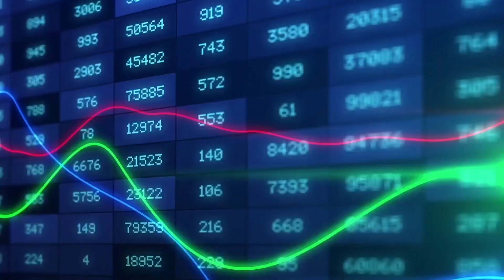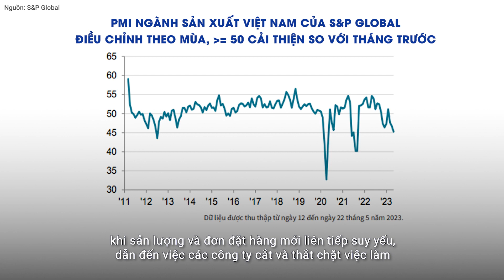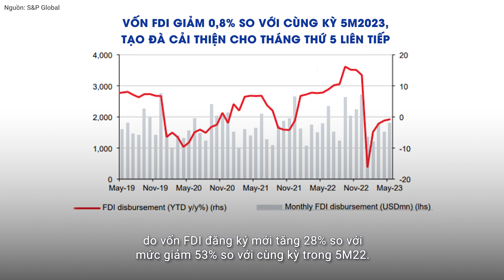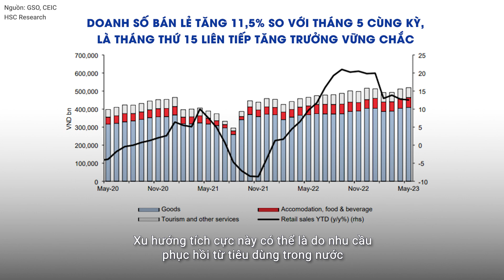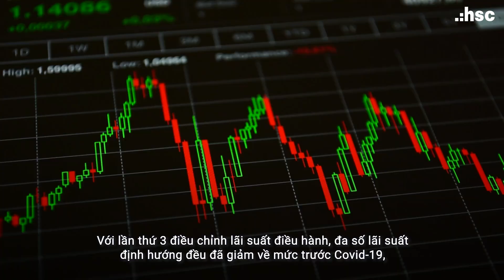Vĩ mô tháng 5 – Suy yếu tiếp diễn đi kèm một số dấu hiệu cải thiện | Điểm nhấn 05.06 - 11.06.2023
Dữ liệu kinh tế vĩ mô tháng 5 tiết lộ một số dấu hiệu đáng khích lệ về sự phục hồi trong hoạt động thương mại. Tuy nhiên, việc tiếp tục theo dõi là cần thiết để đánh giá tính bền vững của bất kỳ sự phục hồi nào, chủ yếu là do nhu cầu tiếp tục giảm từ các thị trường xuất khẩu chính như Mỹ và Châu Âu.

Điểm nhấn chính của thị trường tuần 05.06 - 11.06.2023
• Cam kết FDI
• Bán lẻ tiếp tục tăng trưởng mạnh
• Hấp thụ tín dụng ở mức dưới 3%: Nội tại nền kinh tế còn tiềm ẩn nhiều khó khăn cần thời gian để tháo gỡ và hấp thụ các chính sách tiền tệ mới.

Để biết thêm thông tin chi tiết và chuyên sâu về các sự kiện kinh tế, về ngành và triển vọng doanh nghiệp liên quan đến các cơ hội đầu tư, quý nhà đầu tư có thể tham khảo các buổi livestream định kỳ của HSC và tham gia các buổi hội thảo online dành riêng cho quý nhà đầu tư của HSC.